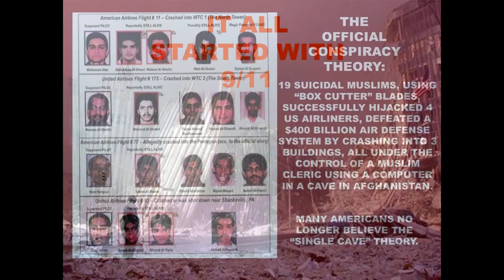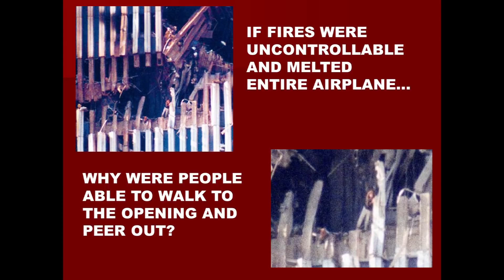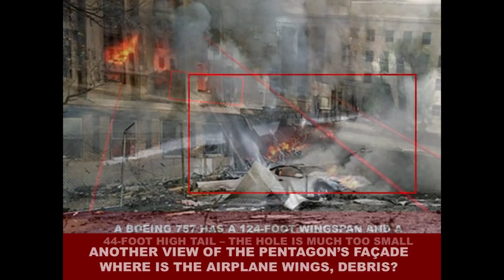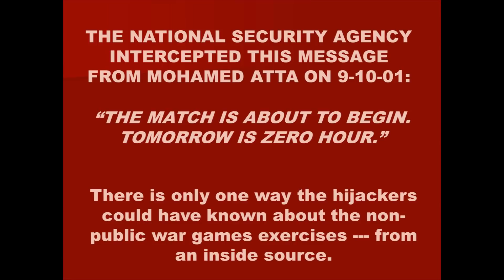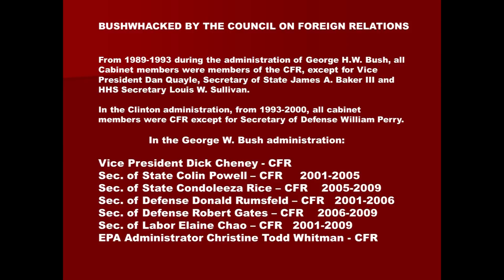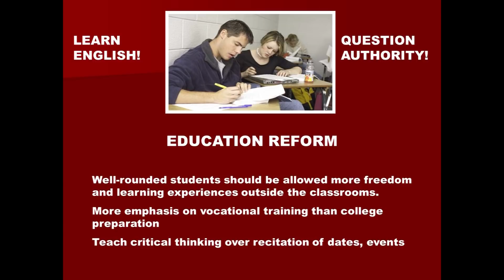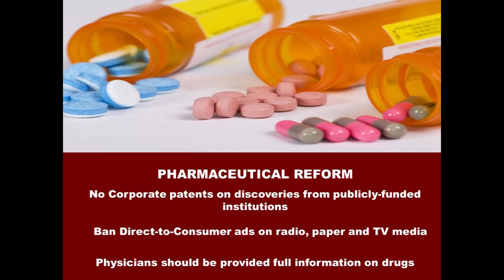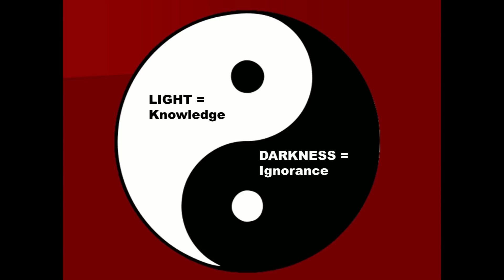Jim Marrs: Beyond 9/11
Jim Marrs gives a presentation entitled "Beyond 9/11", discussing the events of September 11th, 2001 and the issues which followed the event into modern day.